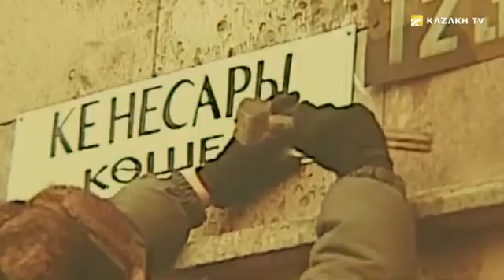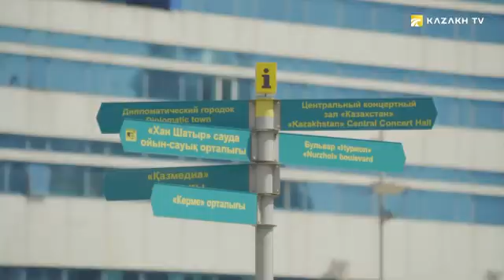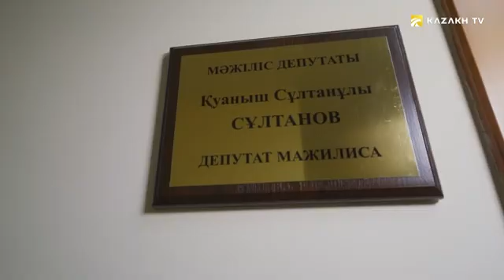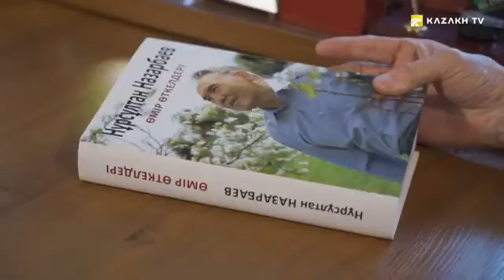Столица, построенная Елбасы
Наши праздники №2

Байтерек был в числе первых зданий, построенных на Левом берегу. Вокруг не было ничего. Лишь степь.

К идее строительства нового города, большинство людей относилось скептически. Многие думали, что это произойдет в призрачно далеком будущем. Однако Елбасы свято верил в заветную мечту.

Он был вовлечен в процесс проектирования не только отдельных зданий, но и города в целом. Становление личности Первого Президента шло параллельно с развитием столицы.